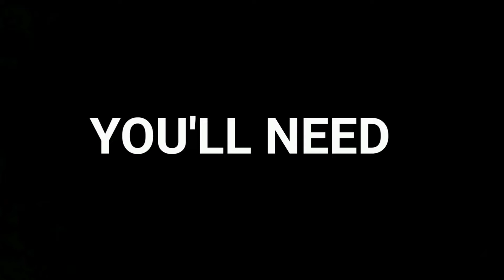EASY AUTOMATIC KELP FARM TUTORIAL MINECRAFT | (JAVA/BEDROCK)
This video is about how to make easy automatic kelp farm. This works in all edition of Minecraft.

About Music in this video
Track: [FREE] Kizaru x Rich the kid hard trap type
beat “Don" (Prod. lilGrown)